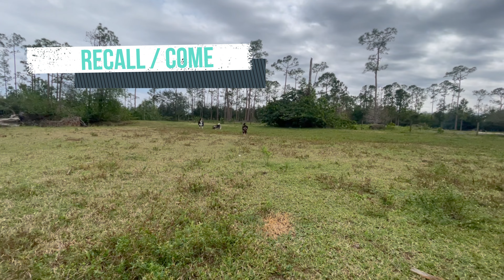Maggie - 7MO Aussiedoodle - 2WK Board & Train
Off Leash K9 Training Southwest Florida specializes in Off Leash Obedience and Behavior Modification!

We offer training service for our dog obedience, dog behavior problem solving and service dog training customers in the following Florida cities and in the surrounding areas: Ft.Myers, Naples, Bonita Springs, Estero, Cape Coral, Ft.Myers Beach, North Ft. Myers, Lehigh Acres, Marco Island, Punta Gorda, Port Charlotte, Sanibel.